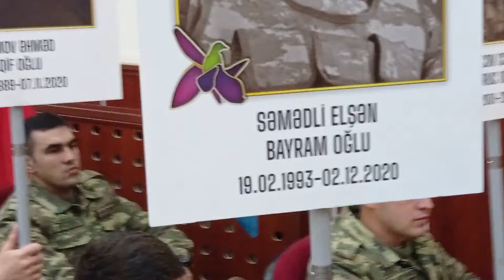MN və Suraxanı RİH Şəhidlərə həsr olunmuş tədbiri